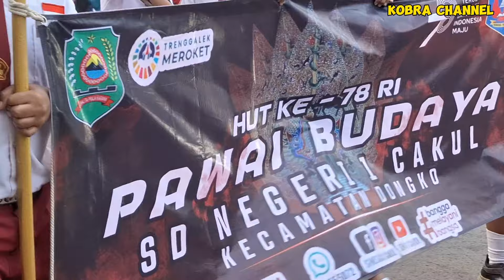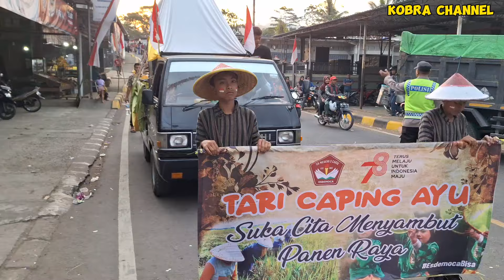💃💃💃💃GEGER GEDHEEEN!!!!!! pawai karnival budaya sd se salam wates dongko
salam sejahtera
salam budaya
mohohon ijin saya akan membagikan sebuah ,vidio vlog, vloger, hiburan, kesenian, perjalanan wisata dan tolong bantu share dan viralin demi kenyamanan kita bersama .

Bantu subcrabe share yaa biar chanel ini cepet berkembang dan semoga yang pake video ini bermanfaat dan menghibur anda semuanya. Jangan lupa juga berikan comment dan like kalian untuk menyemangatin saya supaya terus berkarya lebih baik lagi untuk kalian. Love u all